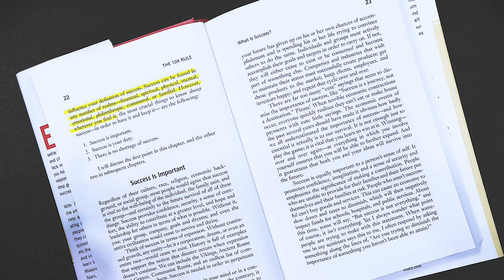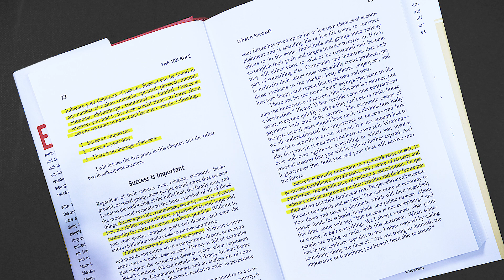Success Explained in 2 minutes! - Grant Cardone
Success can be found in any number of realms—financial, spiritual, physical, mental, emotional, philanthropic, communal, or familial. Regardless of their culture, race, religion, economic background, or social group, most people would agree that success is vital to the well-being of the individual, the family unit, and the group—and certainly to the future survival of all of these things. Success provides confidence, security, a sense of comfort, the ability to contribute at a greater level, and hope and leadership for others in terms of what is possible. Without it, you; your group, company, goals and dreams; and even the entire civilization would cease to survive and thrive!